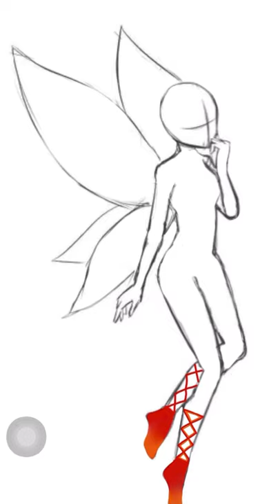A fire fairy